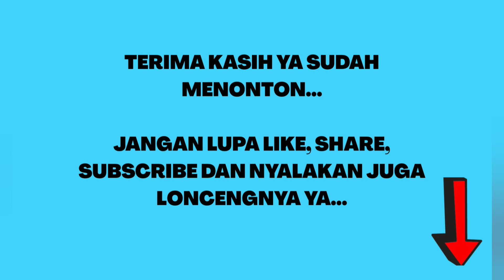GAME MEMBUAT SMOOTHIE SEGAR - GAME ANAK PEREMPUAN MEMASAK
Hai teman-teman!
Terima kasih 😊